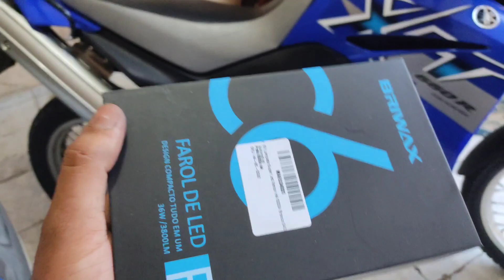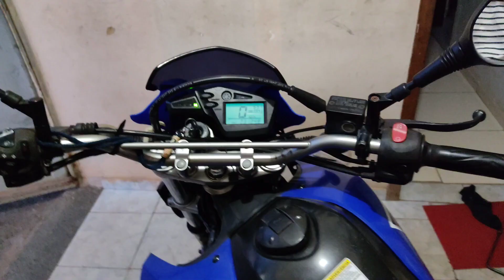COMO TROCAR A LÂMPADA DO FAROL DA XT 660 - FAÇO NA HORA Super led